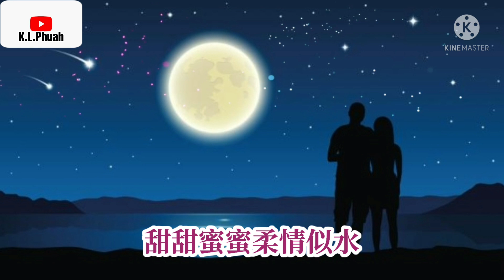2021/12 新歌推荐💓[ 侬情 ]💓 演唱 : 安静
侬情 - 安静

词：陈金文
曲：凡间精灵
编曲：凡间精灵工作室
和声：思婷
混音：苏洲
制作人：凡间精灵
出品人：米奇
Op：星汉马文化

月儿高挂
夜幕低垂
夜风轻轻的吹

多情的人
月下依偎
你侬我侬
让人心醉

时光匆匆花谢花飞
岁月无声容颜憔悴
红尘中我们相爱又相随
甜甜蜜蜜柔情似水

月儿高挂
夜幕低垂
夜风轻轻的吹

多情的人
月下依偎
你侬我侬
让人心醉